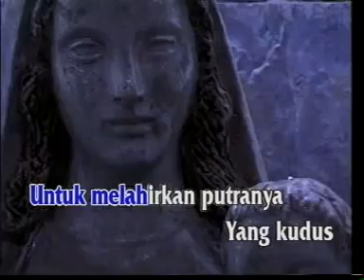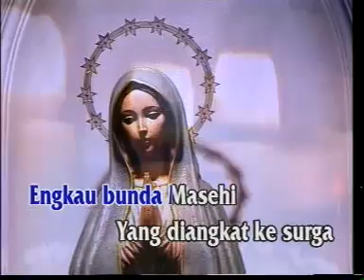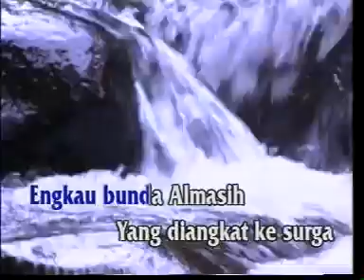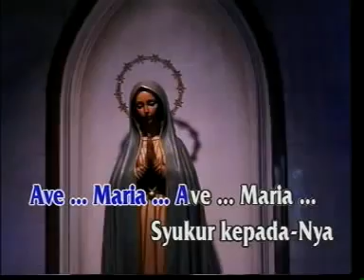Pance Pondaag Bunda Maria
Love my family Ratag Rora @kembes